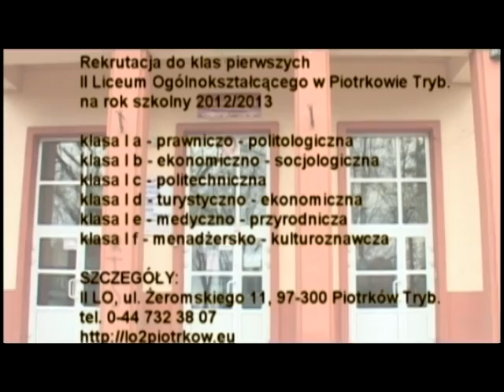REKLAMA II LO W PIOTRKOWIE